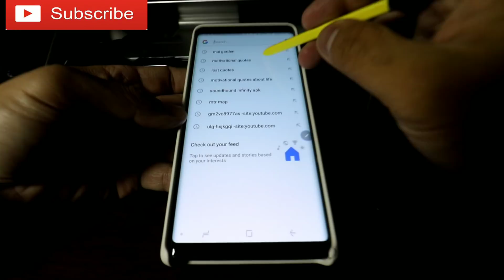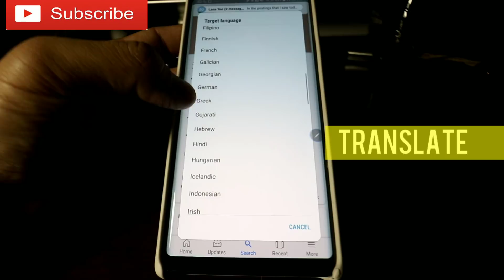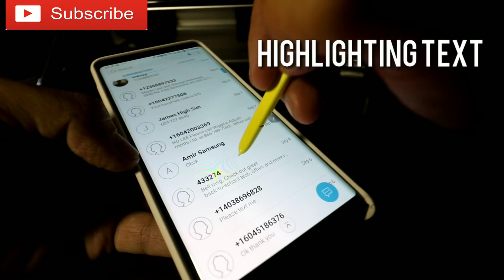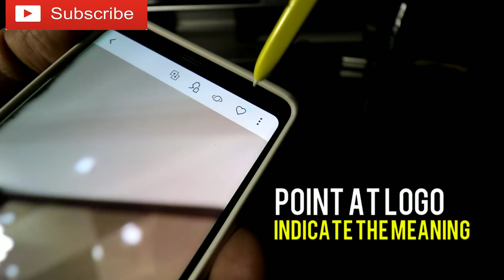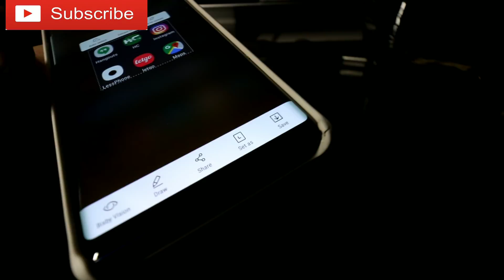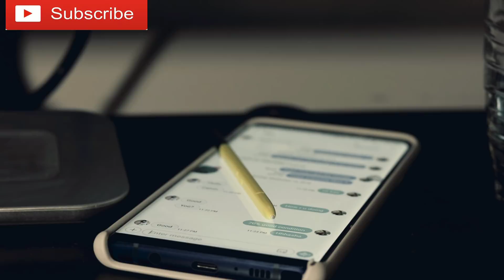Samsung Galaxy Note 9: SPEN Tips and Tricks #2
Today I will teach you how to use the Bluetooth on the SPEN because they made the SPEN into bluetooth! It's very important to know the difference. Check it out !!!

1. Off screen memo : Allows you to take notes on your device without having to unlock it by writing directly on the screen.

2. Translate:  One of its top features is the ability to translate text  - not just words, but entire phrases - just by hovering the stylus over the Note 8's screen. That saves you from copying and pasting links into an app like Google Translate  whenever you need to decipher something.

3. Multiselect: hold your SPEN BUTTON and drag multiple items! Work just like a mouse!

4. Handwriting: Samsung has a very efficient handwriting input keyboard tool by tipping "T".

5. HIGHLIGHTING TEXT ON SMS!

6. LOGO indicators: indicate what the logo means

7. Smart select: You can use it to smartly or conveniently grab a portion of the screen or even a video playing on your phone (as GIF), to write on whatever you have captured (screen grab or GIF) and to share it with friends through different apps.

Samsung Gaalxy Note 9 Spen
SPEN feature
Note 9 Spen
Note 9 usage
Note 9 Spen tricks

Equipments I used for this video

1.Samsung Gear 360 2nd version

2.Galaxy Note 8

3. Smartphone Gimbal Stabilizer Selfie Stick

4.Feiyu G4 Pro 3-Axis Handheld Stabilizer

5.DJI osmo mobile 2 Handheld Smartphone Gimbal

6.Samsung Galaxy Note 9